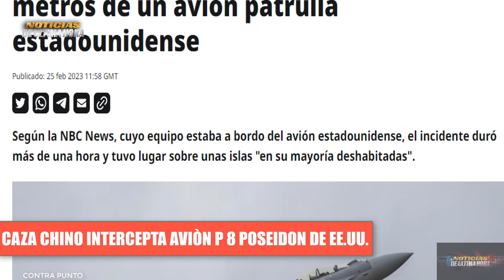ÙLTIMA HORA MANIOBRA P3LIGROS4 CAZA J 11 CHINO INTERCEPTA AVIÒN P 8 POSEIDON CERCA DE FRONTERAS MAR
Noticias 25 febrero .Noticias ùltima hora Hoy 25  febrero de 2023 news today noticias en vivo Noticias internacionales hoy 25  febrero de 2023

noticias usa
news today
war russia ukraine zelenski
noticias ugledar
noticias soledar
compra himmarsrussia
submarino rusia
submarino otan